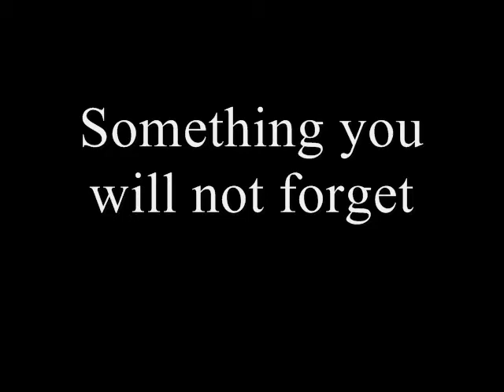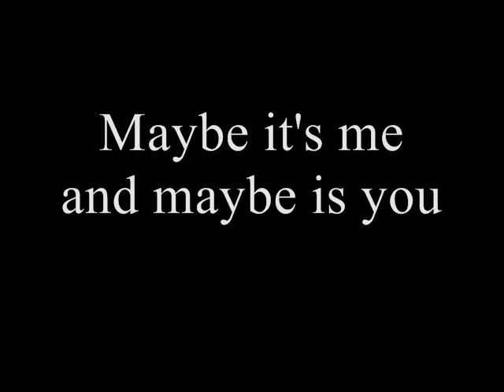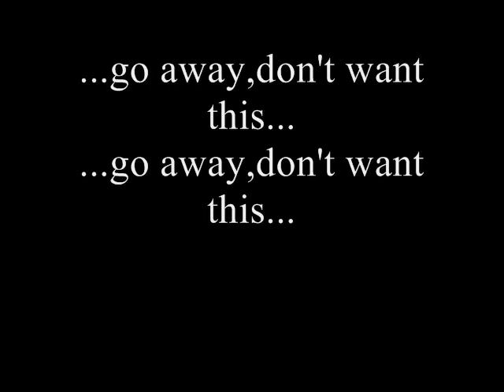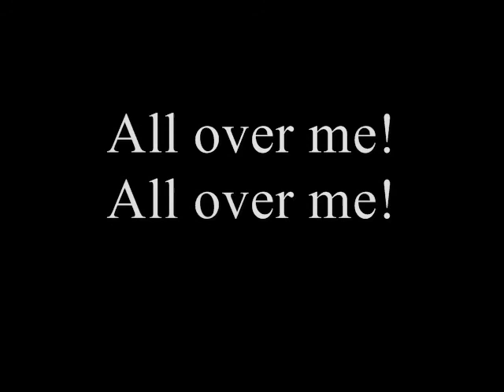Drowning pool-All over me with lyrics